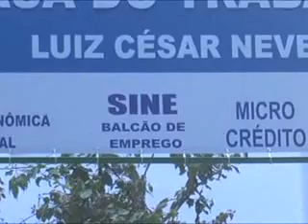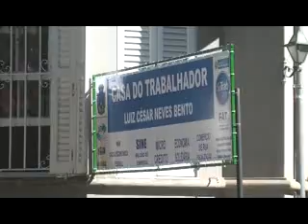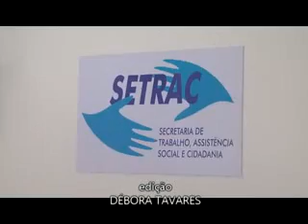Reclamações relacionadas ao Sine Petrópolis